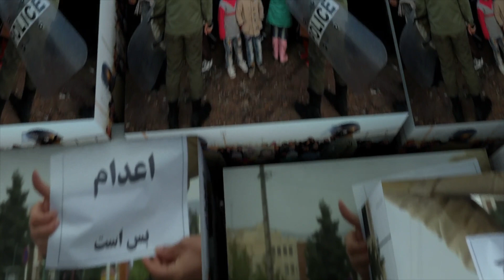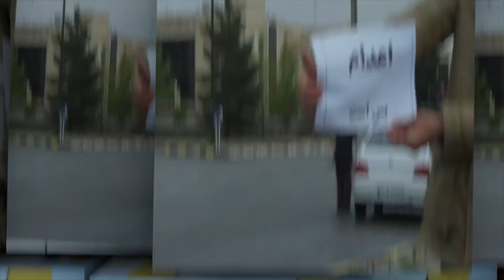اعدام بس است - برنامه ۲۳۸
گفتگو با گل آذین ( خواننده) در رابطه با حکم اعدام توماج صالحی
گفتگو با مهتاب قربانی ( شاعر و فعال حقوق زنان) در رابطه با جنگ خیابانی جمهوری اسلامی با زنان